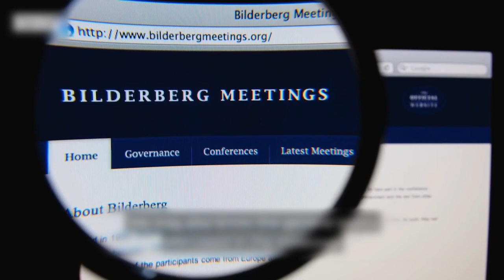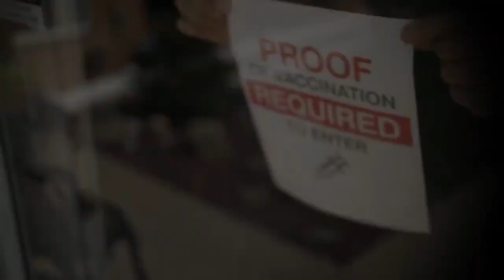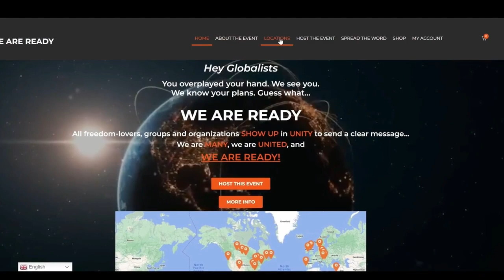Time is running out, spread the words WE ARE READY,,, LIVE STREAM on Saturday in Brantford Ontario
A massive worldwide rally is planned for Saturday, May 20, 2023. We will be streaming live in Brantford Ontario to bring you the action as it unfolds.